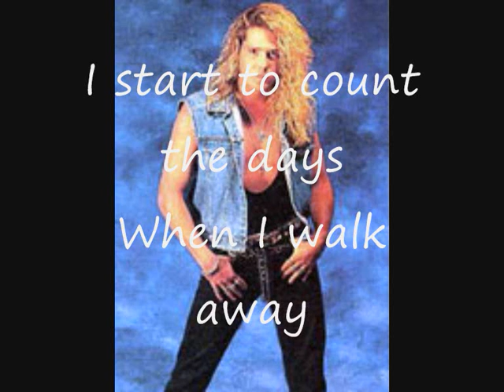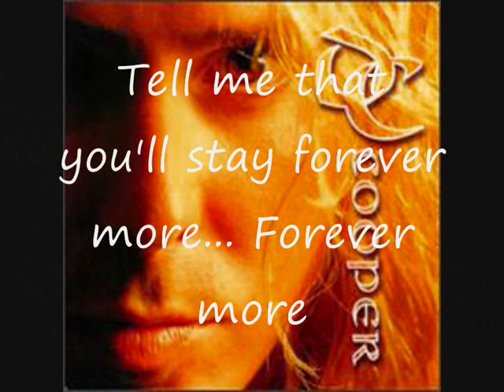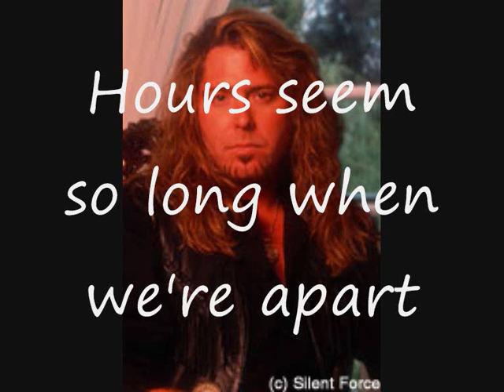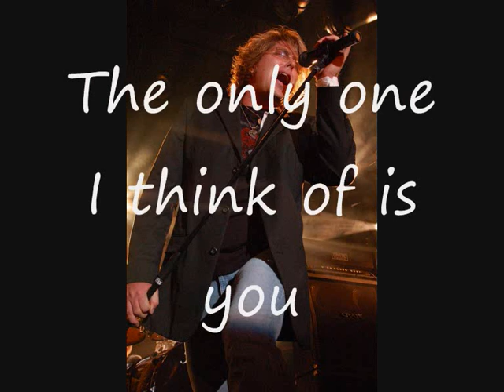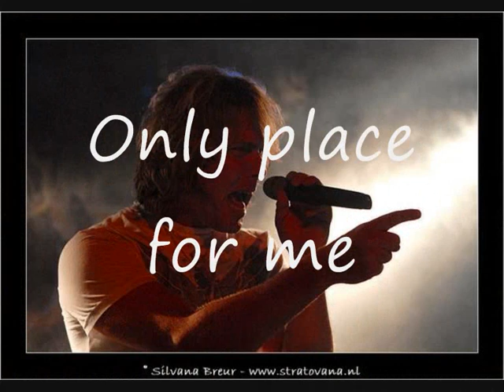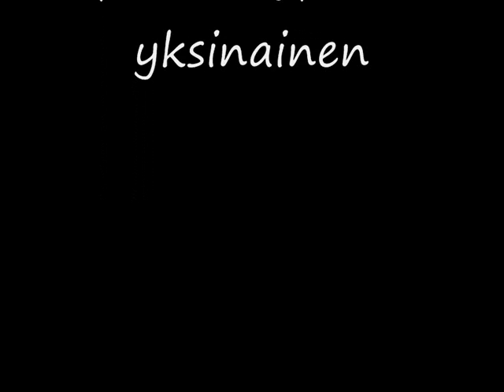DC Cooper In Your Arms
The Best Voice - D.C. Cooper!